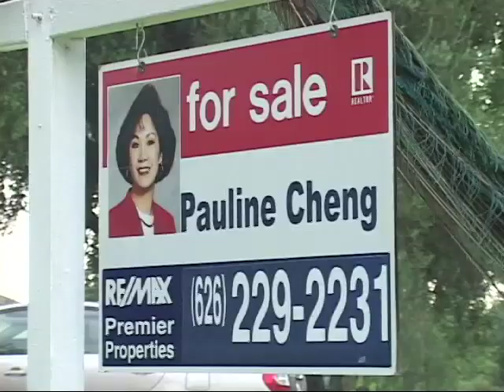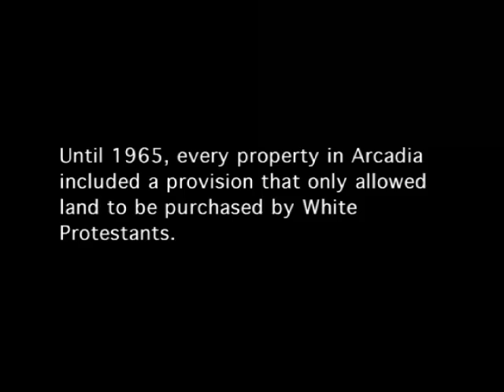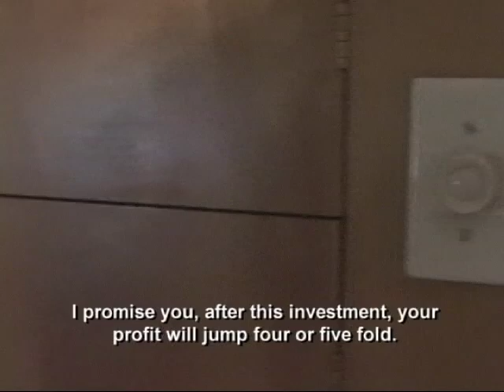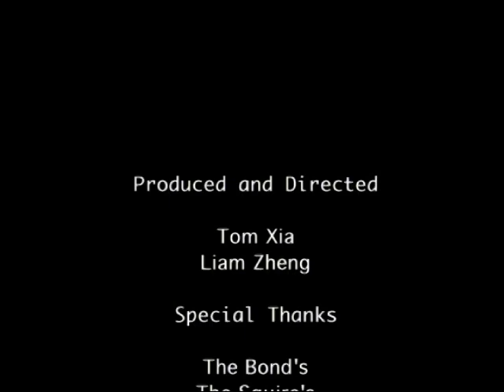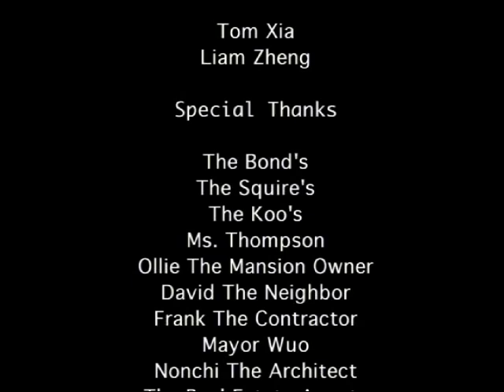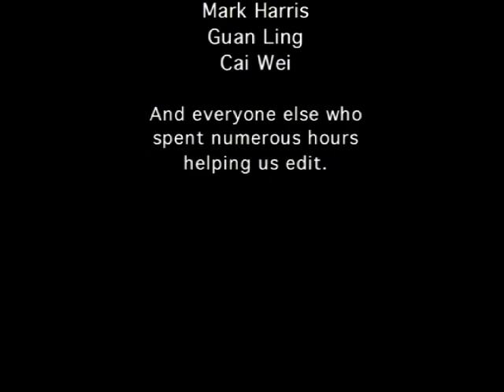"The Elephant in the Pink Tutu" - Global Exchange Program 2006